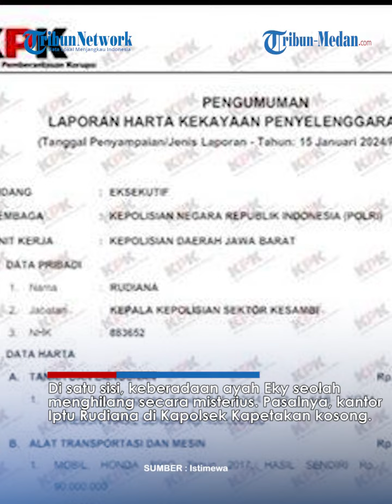TERBONGKAR Kekayaan Iptu Rudiana Ayah Eky, Punya Harta Ratusan Juta, Keberadaannya Misterius!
TRIBUN-MEDAN.COM - Sosok ayah Eky, Iptu Rudiana masih menjadi sorotan dalam kasus pembunuhan Vina di Cirebon.

Pasalnya, Iptu Rudiana diduga melakukan rekayasa dalam proses hukum di kasus Vina hingga diperiksa oleh Propam Polri.

Kini terkuak harta kekayaan Iptu Rudiana.

Dikutip dari Tribunnews.com, Iptu Rudiana terakhir melaporkan LHKPN pada 15 Januari 2024 untuk periode 2023.

Adapun periode 2023 itu saat Iptu Rudiana menjabat sebagai Kapolsek Kesambi.

Sementara kini, ayah Eky itu menjabat sebagai Kapolsek Kapetakan, Polres Cirebon Kota.

Saat menjadi Kapolsek Kesambi, Iptu Rudiana memiliki total kekayaan mencapai Rp 493 juta rupiah.

Harta ratusan juga itu berupa kepemilikan tanah dan bangunan seluas 141 meter persegi senilai Rp 400 juta.

Sedangkan harta lainnya berupa mobil Honda Brio tahun 2017 senilai Rp 90 juta.

Kemudian, Rp 3 juta lainnya milik Iptu Rudiana berupa kas dan setara kas.

Di satu sisi, keberadaan ayah Eky seolah menghilang secara misterius.

Pasalnya, kantor Iptu Rudiana di Kapolsek Kapetakan kosong.

Hilangnya Iptu Rudiana seusai diperiksa oleh Propam Polri terkait dugaan rekayasa dalam proses hukum kasus Vina.

Host : Joy Silvania
Editor Video : Jihan Fikriyah